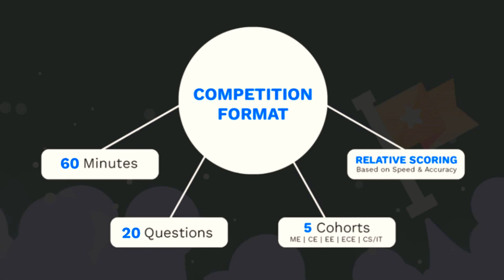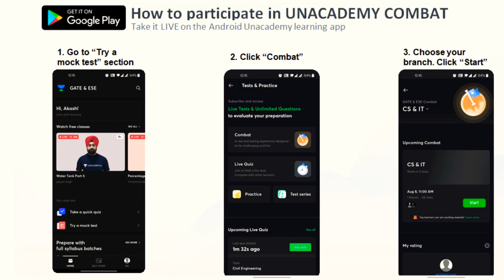🔥WHAT IS PRE - PLACEMENT TALK🔥 || VERY IMPORTANT|| SIDDHARTHA LIVE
1. Unacademy MEGA combat (FREE test):
    Enroll using my code: SID12334

NAMASKAR DOSTO||
1.SWAGAT KRTA HUA AAP LOGO KA SIDDHARTHA LIVE PARIVAAR MAI||
2.HONEST COLLEGE REVIEW ||
3.BRANCH REVIEW|| IMPORTANT INFORMATION RELATED TO EDUCATION|🔥